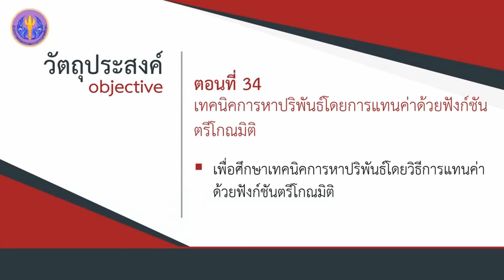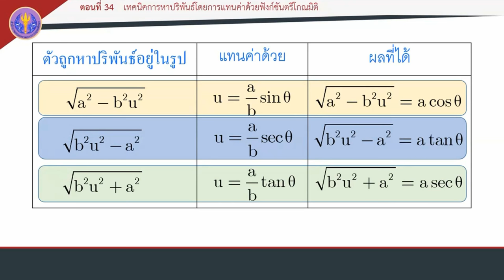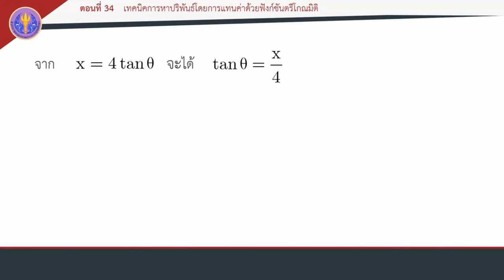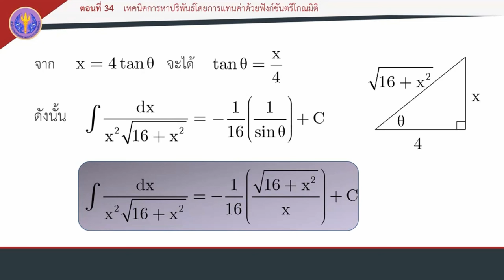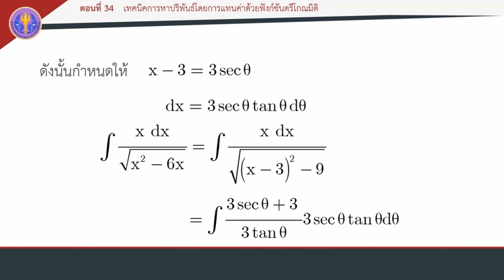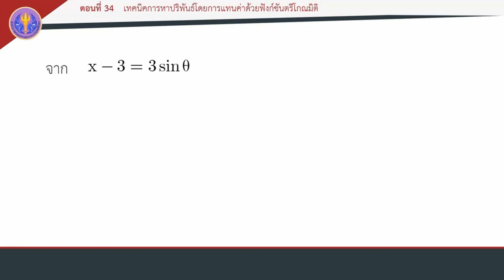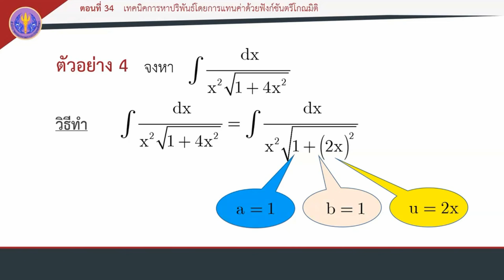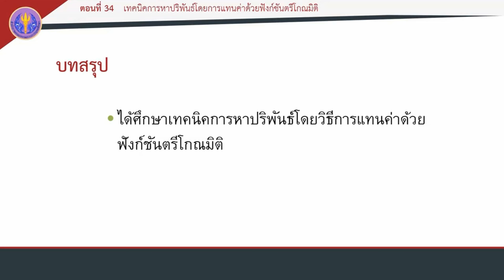ตอนที่ 34 เทคนิคการหาปริพันธ์โดยการแทนค่าด้วยฟังก์ชันตรีโกณมิติ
การหาปริพันธ์ของฟังก์ชัน